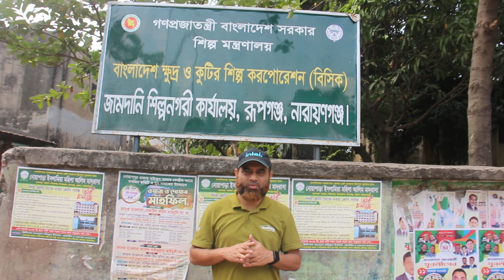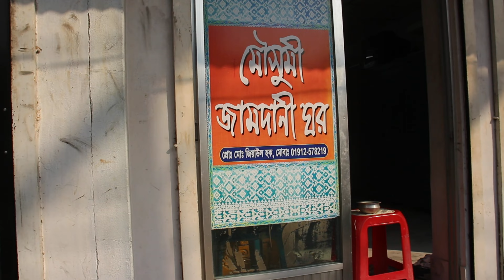রূপগঞ্জের জামদানি পল্লীর যত কথা । জামদানি কিভাবে বানায় । Rupgonj Jamdani Saree । Rupgonj Vlog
রুপগঞ্জ প্রাচীনকাল থেকেই বস্ত্র বয়নে নামকরা জায়গা । বস্ত্র বয়নের কাজ তাঁতিরা করেন বংশপরম্পরায় । পুরো রূপগঞ্জে তাঁতি পরিবার রয়েছে প্রায় 5 হাজারের বেশি ।  তাঁতিরা ঐতিহ্যবাহী জামদানি বুনেন ধৈর্য আর একাগ্রতা নিয়ে ।  কিছু ডিজাইনের জামদানি শাড়ি তৈরি করতে সময় লাগে প্রায় এক মাসেরও বেশি । জ্যামিতিক অলংকরণ, শাড়ি জুড়ে আকর্ষণীয় মোটিভ, বর্ডার, প্রতীকী নকশা সবমিলিয়ে রূপগঞ্জের জামদানি একটি আকর্ষণীয় বস্ত্র ।